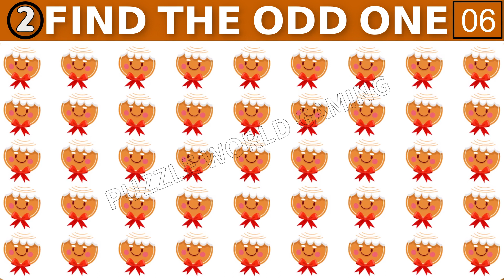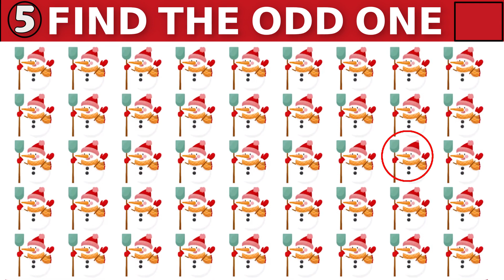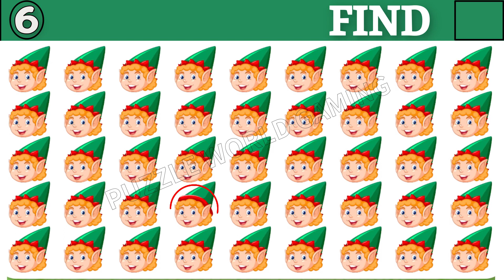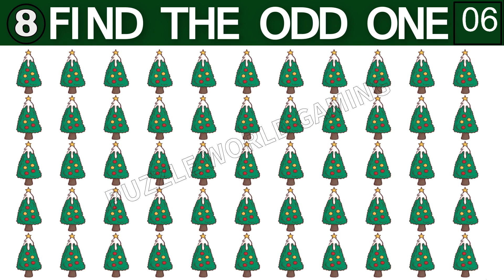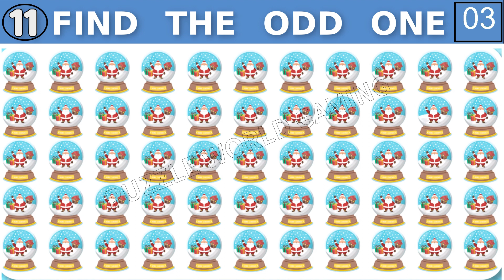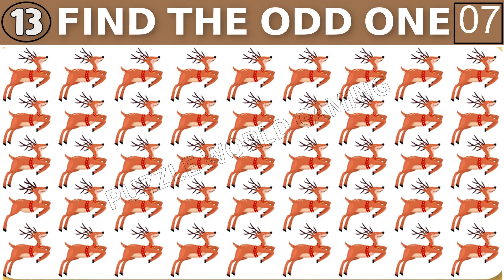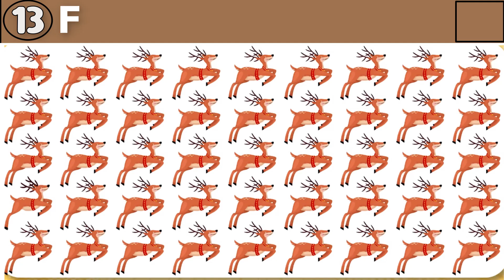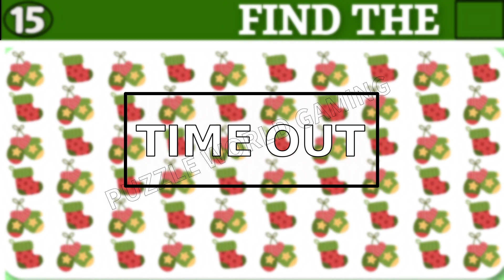HOW GOOD ARE YOUR EYES #501 | Find The Odd Emoji Out | Emoji Puzzle Quiz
Follow on

0:00 Level 1-5
2:45 Level 6-10
5:31 Level 11-15